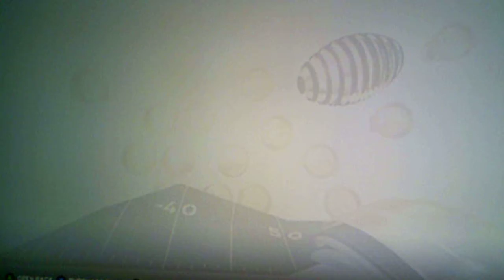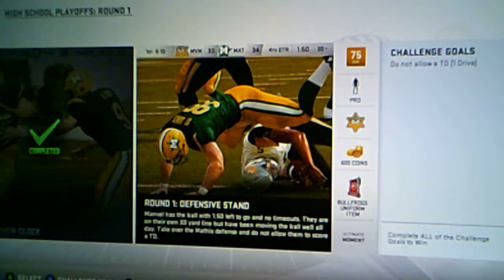Madden 19| MUT 0593 Solo Battle Wk 4 Gold Bundle Rewards!!